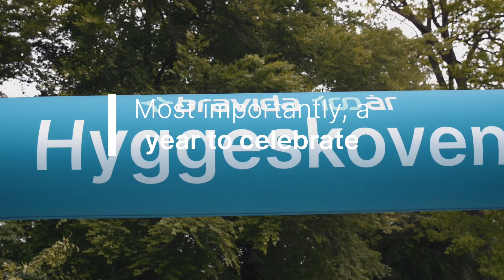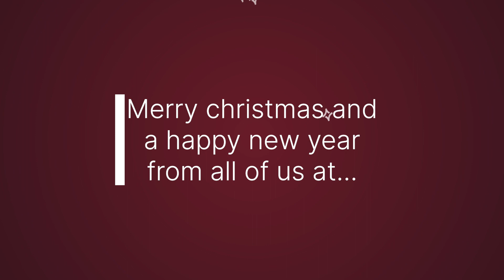Bravida har fyllt 100 år, vad hände under 2022?